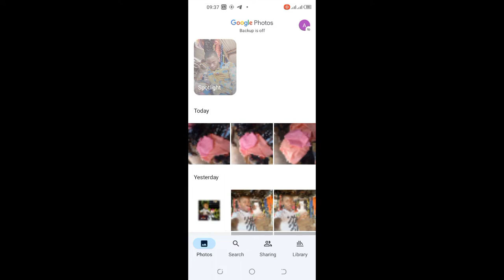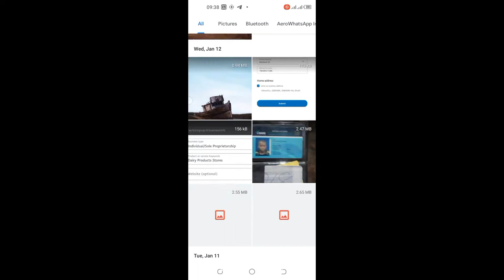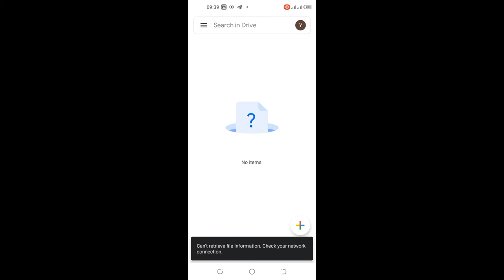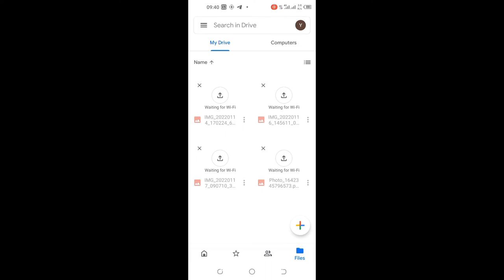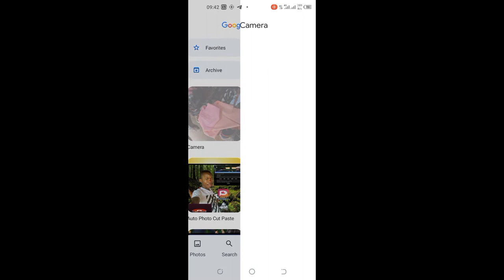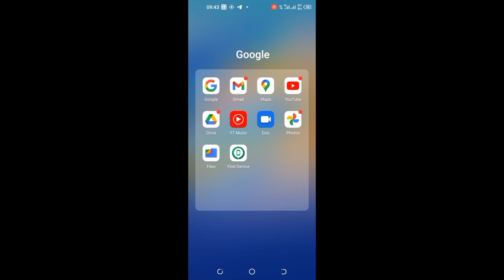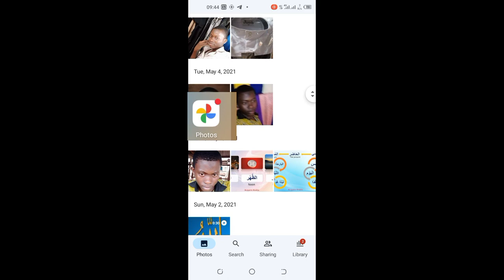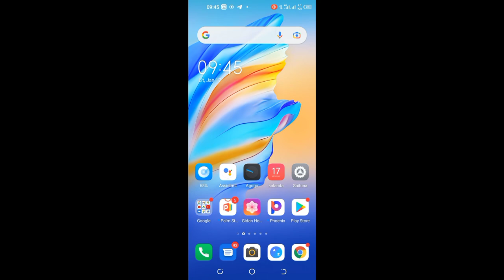Matakan negate hadu photo kan darey